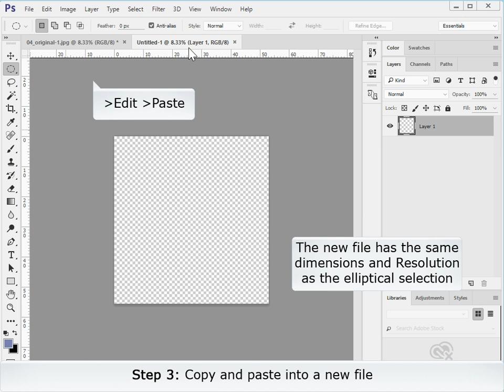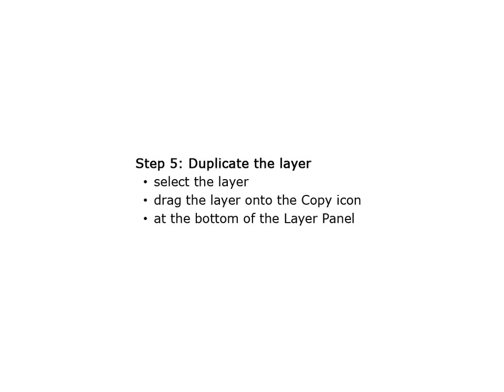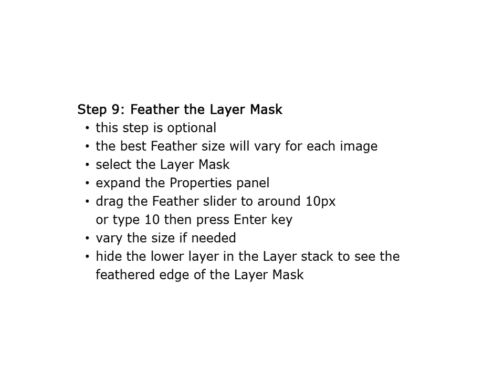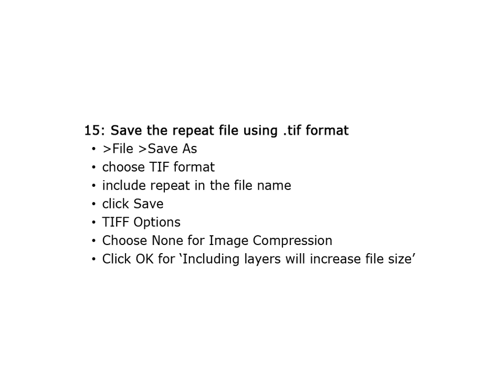Repeat 04 Adobe Photoshop CC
Updated tutorial for Adobe Photoshop CC